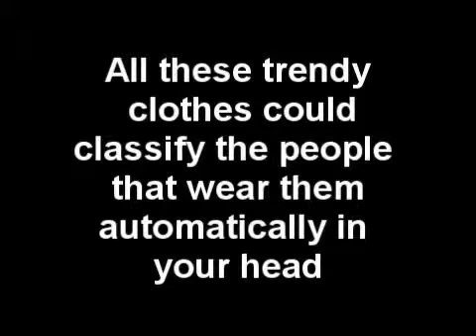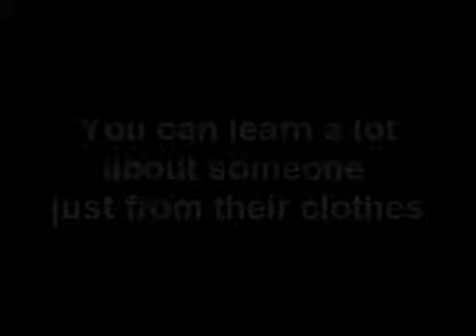English Clothing Project